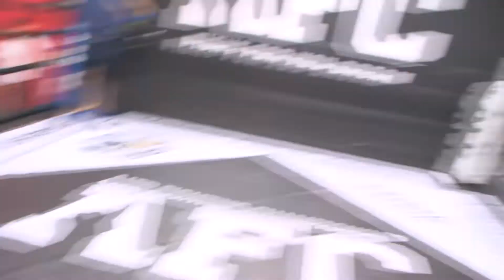Vusal Hasanov vs. Ilgar Gafarov ❘ Full Fight ❘ ASED Selection - 2